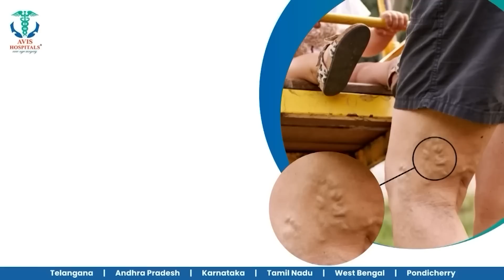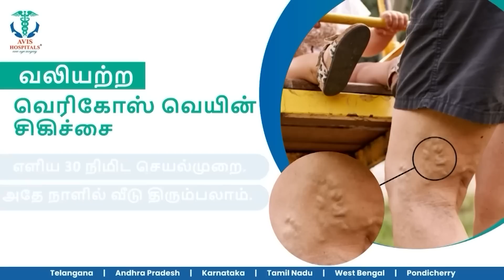தமிழகத்துக்கு இடுக்கி வந்துடுமா? - கேரளாவில் இருந்து எழுந்த குரல்..!